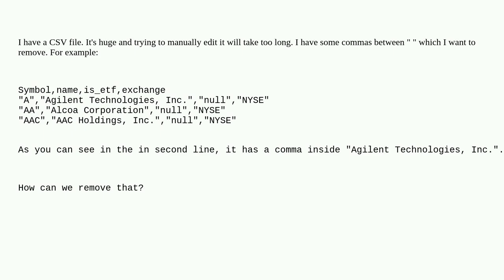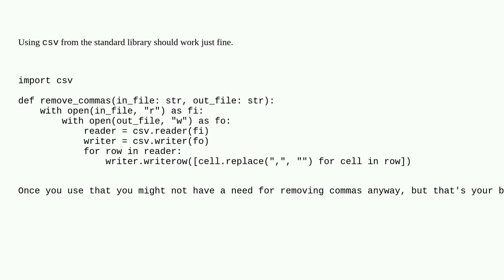Is there a way we can remove any characters within the " ", in the CSV file using python?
A special thanks goes out to the awesome community

  pandas python